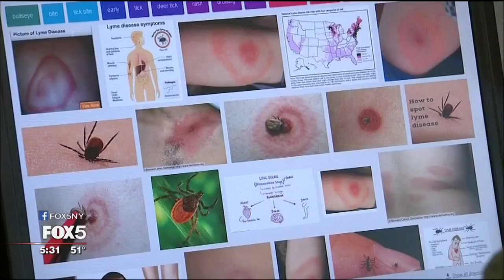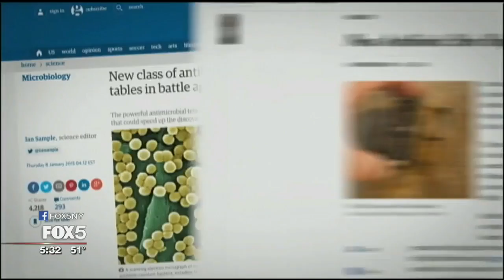Making Strides Against Chronic Lyme Disease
Each year about 300,000 people in the United States will get Lyme disease, a tick-borne illness. The majority -- about 90-percent -- of those who get Lyme disease will take a short round of antibiotics and within a few weeks feel better. But doctors say 10 percent will develop long-term health problems known as post-treatment Lyme disease syndrome, or PTLDS.

Dr. Kim Lewis leads a Lyme disease research team at Northeastern University's Anti-Microbial Discovery Center in Boston. He says doctors do not know what the difference between those people who will and will not develop PTLDS. The symptoms of PTLDS, also known as chronic Lyme disease, can be debilitating.

PTLDS brought Dr. Lewis and other researchers from all fields of science, medicine, and the environment together at conference in New York City at the Icahn School of Medicine at Mount Sinai. These experts are sharing what they are learning about fighting Lyme disease and its long-term side effects.

Dr. Lewis and his team of researchers in Boston are trying to solve problems on several fronts. He also hopes within the next year or two there will be a blood test available to determine if you get Lyme disease if you will be among the 10 percent likely to develop long-term problems. Knowing that would help doctors immediately prescribe a more aggressive antibiotic treatment.

Dr. Lewis says he and his team are testing a mixture of drugs already on the market being used for something else they believe will also work on solving the long-term effects of Lyme disease.

--SHARON CROWLEY